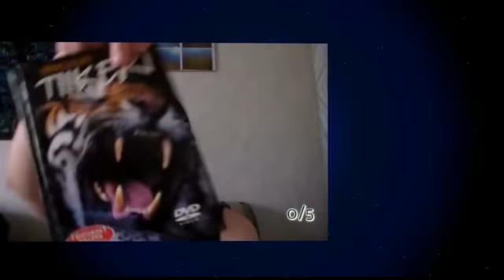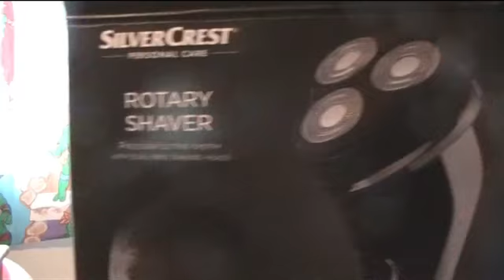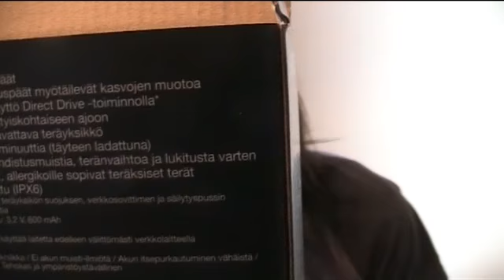Tallanen se nyt sitten on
näin eilen